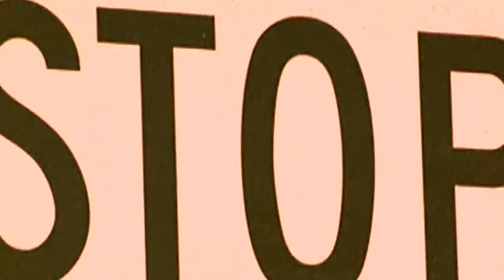The Doctors' and Lennar's Million Dollar Healthy Home Sweepstakes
It's the biggest announcement in The Doctors history. The Doctors and Lennar are giving away a $1 million healthy home, and it could be all yours! Watch as workmen break ground on the deluxe development, and learn about some of the features soon to come. Tune in for a chance to win!